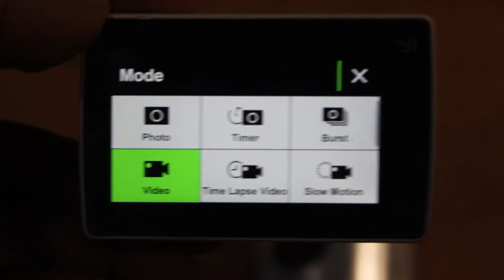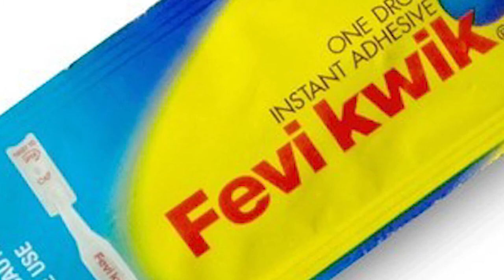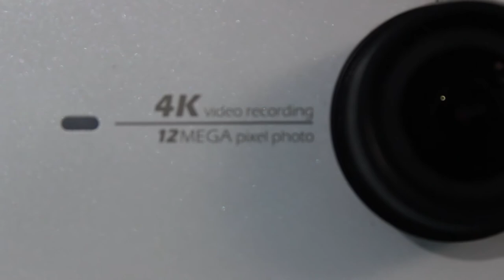Moto Vloggers!!! Should you buy the Yi 4K action cam??? | (India)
Here is a list of what I think are some problems faced by motovloggers by the yi 4k action camera.
Hope it helps you make a decision.